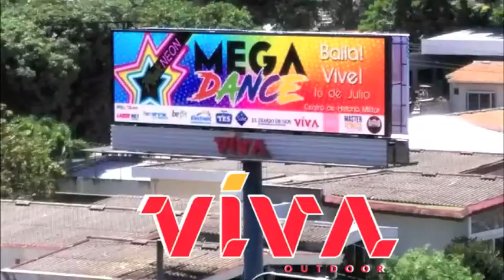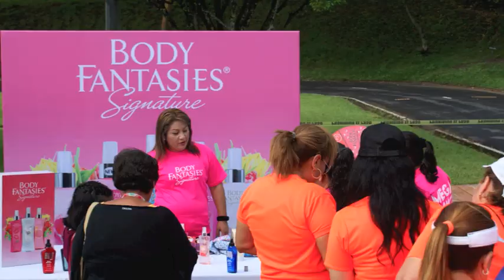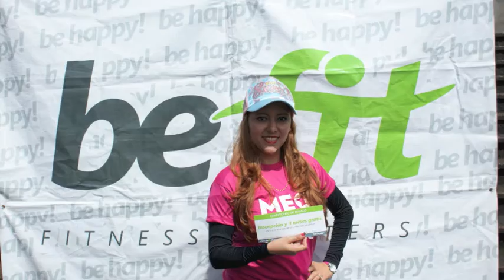MEGA REVIVAL EN EL SALVADOR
I'm so excited - The Poiner Sisters

Mega Dance ayuda a obras benéficas, rescatando la sana convivencia y la armonía en El Salvador.

Próximo Mega Dance es el 10 de Septiembre en el Monumento a la Revolución a favor de los Talleres Sociales del Museo de Arte.